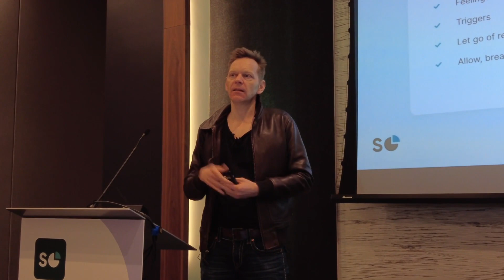Your Feelings vs. Strategies & Tactics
Learn about the power of emotions and how you can use them to break through barriers in your life. Discover why your unconscious mind holds the key to your emotional well-being and how to get it working in your favor.